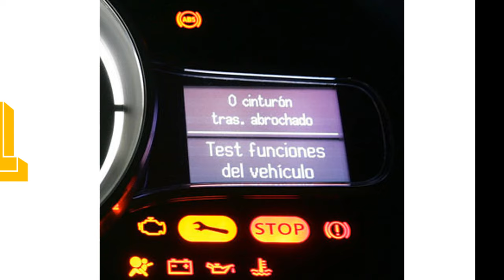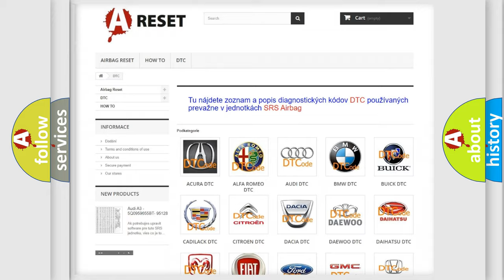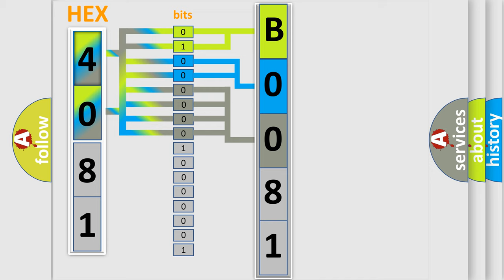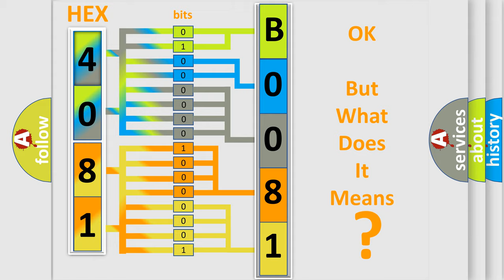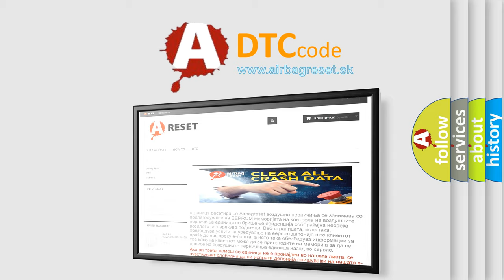DTC Chevrolet B0081 00 Short Explanation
Contents:
0:21 Basic DTC analysis according to OBD2 protocol standard.
1:48 Insight into programming
2:58 A diagnostically understandable description of the Diagnostic Trouble Code
3:05 Basic error definition

Make:
Chevrolet
Code:
B0081 00
Definition:
Passenger Presence Module Erratic (sets in the SDM)
Description:
Ignition voltage is between 9-16 volts.
Cause:
The SDM sets this DTC if there is a fault present in the passenger presence module.
Failure Type:
Related Service Bulletins:
View Bulletin 1

View Bulletin 2